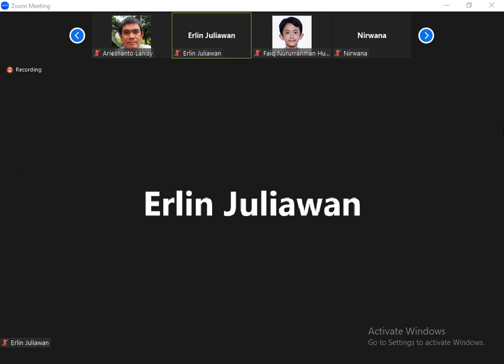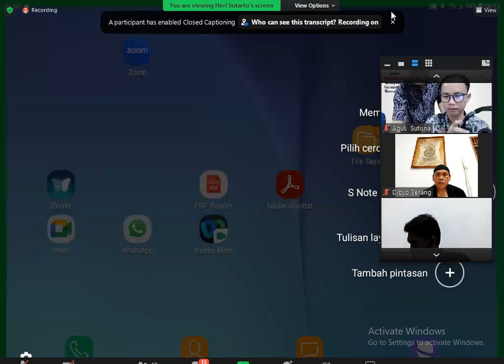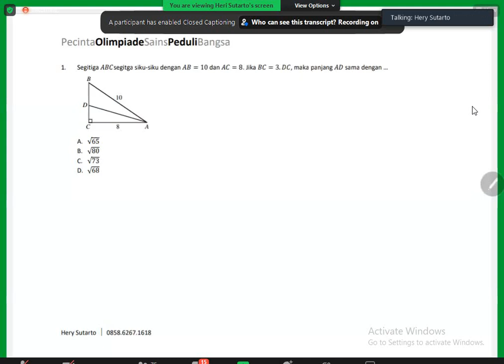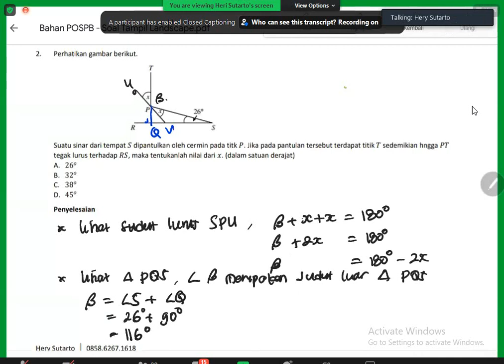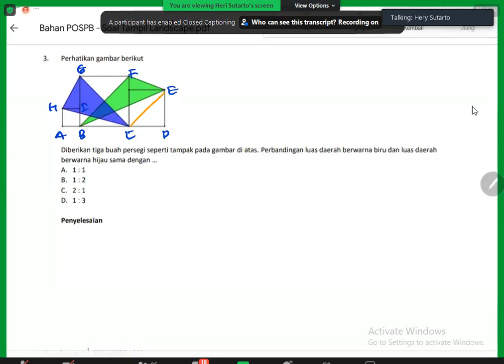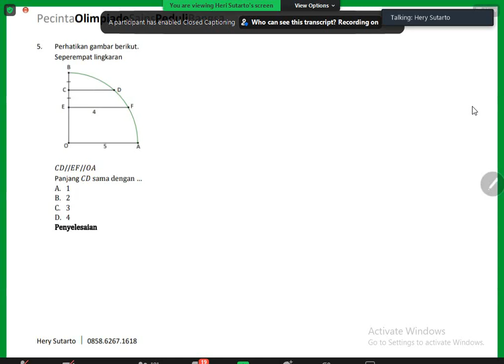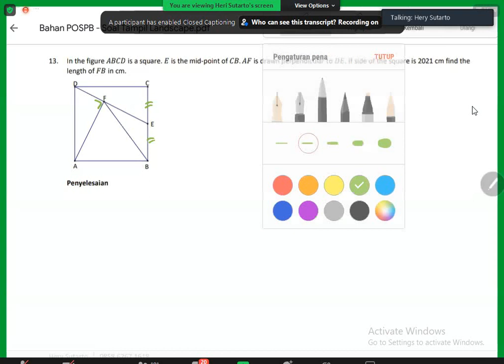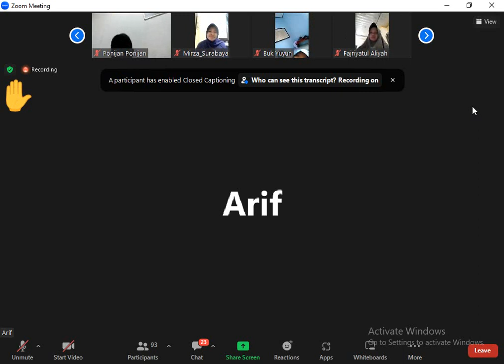MATH SERIES : MENAPAKI KEINDAHAN GEOMETRI DI KOMPETISI MATEMATIKA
Webinar OSN Matematika SD